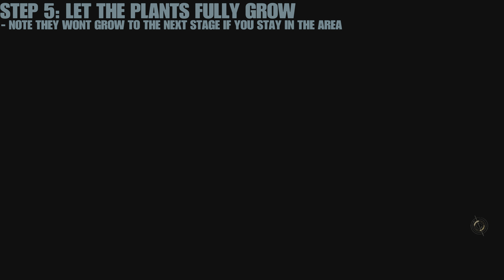Star Wars Jedi: Survivor All Seed Locations | Growth Spurt Trophy Guide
This trophy/achievemen is NOT glitched. There are just multiple steps to achieve the trophy. The catch is that all 10 seeds needs to be fully grown, that will unlock the final space on the rooftop garden. Each plant has multiple stages before its full grown, it takes around 40 minutes.
NOTE: If you stay on the area, the plant wont grow to the next stage, travel away and back to make it grow bigger.

TIMETSTAMPS:
Step 1: Recruit Pili - 00:00
Step 2: Talk to Pili at Pylon's Saloon - 1:00
Step 3: Find all 10 Seeds - 1:18
- 1.  Goldenlight Moss Location - 1:30
- 2.  Spine Fluff Location - 1:48
- 3.  Pine Fern Location - 2:07
- 4. Palm Fruit Shell Location - 2:28
- 5. Tuber Maw Location - 2:50
- 6. Bluebell Squish - 3:24
- 7. Pineapple Fire Location - 4:08
- 8. Cactus Ball Location - 4:25
- 9. Koboh Spiker Location - 4:38
- 10. Crimson Jelly Spire Location - 5:05
Step 4: Plant all 10 Seeds - 5:29
Step 5: Let the plants fully grow - 5:40
Trophy Unlocked - 5:47
Final Tip - 5:52

Star Wars Jedi: Survivor Growth Spurt Trophy Guide - Find space for a full garden.
Continue Cal’s Journey - No longer a Padawan, Cal has come into his own and grown into a powerful Jedi Knight. The Dark Times are closing in - with enemies new and familiar surrounding him, Cal will need to decide how far he’s willing to go to save those closest to him.

Go Beyond Your Training - The cinematic combat system returns with additional Force abilities and new lightsaber fighting styles. Creatively leverage all these abilities and weapons to strategically take on an expanded host of enemies, sizing up strengths and weaknesses while cleverly utilizing your training to overcome your opponents and solve the mysteries that lay in your path.

Explore an Untamed Galaxy - Discover new planets and familiar frontiers in the Star Wars galaxy, each with unique biomes, challenges, and enemies. Master new skills, equipment, and abilities that will augment the ways you explore, fight, and roam.